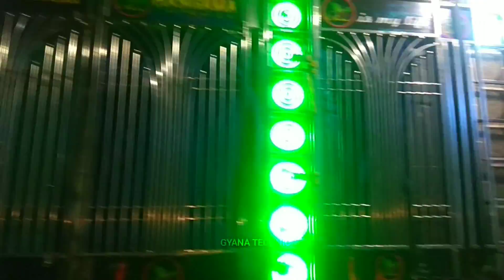DJ SR PRO MUSIC !! NAYAGARH BEST IN CLASS DJ SOUND !! BOOKING NOW FOR ALL TYPE OF ROAD SHOW PROGRAM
HI FRIENDS I'M GYANA WELCOME TO OUR CHANNELS TODAY TOPIC VIDEO

ADDRESS - CHAMPATIPURI, NAYAGARH, ODISHA, INDIA
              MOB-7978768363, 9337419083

SR PRO MUSIC BOOKING NOW FOR MARRIAGE PROGRAM ROAD SHOW PROGRAM STAGE SHOW PROGRAM PUJA BHASANI PROGRAM ETC
SR PRO MUSIC, DJ SR MUSIC, SR PRO MUSIC NAYAGARH,

      GYANA TECHNIC YOUTUBE CHANNEL NO-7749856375 WHATSAPP